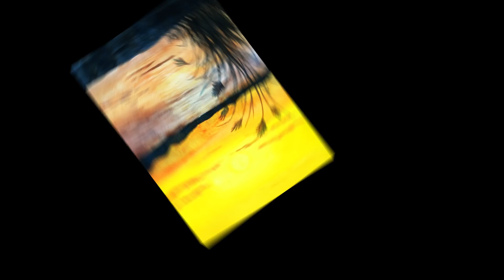Sunset Scenery(Watercolor Painting)